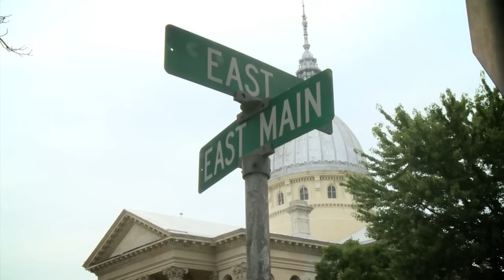R66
Coming soon to Blood Sweat and Gears, a three part adventure across Route 66. The mother road.